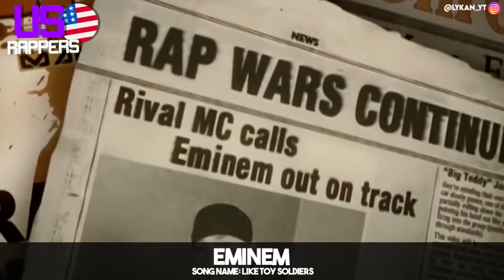RAPPERS FROM THE US vs. RAPPERS FROM THE UK!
RAPPERS FROM THE US vs. RAPPERS FROM THE UK! - Who you got for the W?

If any music is non-audible in a video this is because it has been claimed by the respective label, due to the claim I had to remove the song. Sorry for this, one day we potentially will win the war against labels..

This video consists of rappers such as:

1) 21 Savage
2) Scarlxrd
3) Polo G
4) Gunna
5) Pop Smoke
6) Ghostemane
7) Lil Baby
8) Tee Grizzley
9) 24KGoldn
10) YNW Melly
11) XXXTentacion
12) Dave
13) Lil Durk
14) Fredo
15) Aitch

This video is similar to 'BLOOD RAPPERS vs CRIP RAPPERS' or 'RAP SONGS THAT SOUND THE SAME' or 'RAPPERS WITH THE BIGGEST COMEBACKS vs. RAPPERS WHO FELL OFF' or 'TALENTED RAPPERS vs UNTALENTED RAPPERS' made by Tommy Craze.